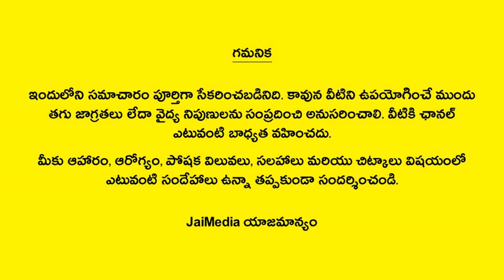Interesting Questions In Telugu-6 | gk | by Jai Media | Unknown Facts | Telugu Quiz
ఈ వీడియో విద్య ప్రయోజనాలు కోసం మాత్రమే చేయడం జరిగింది. వీక్షకులు ఎటువంటి వైద్య నిపు సంప్రదింపులు లేకుండా ఈ సమాచారాన్ని ఉపయోగించవద్దని సూచన.